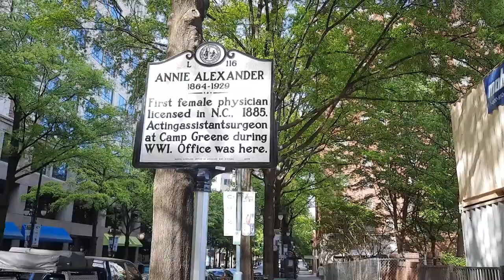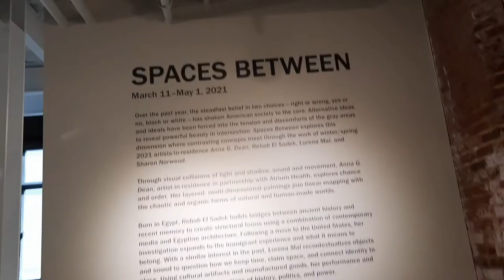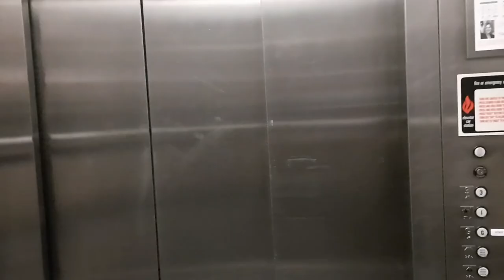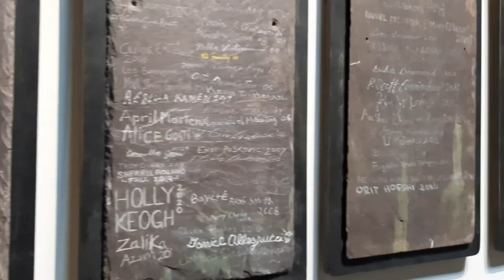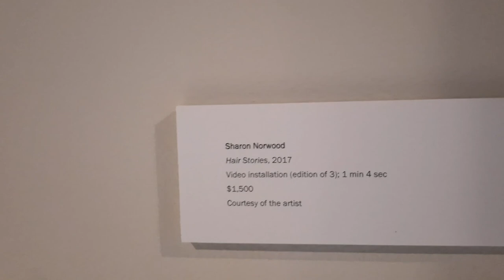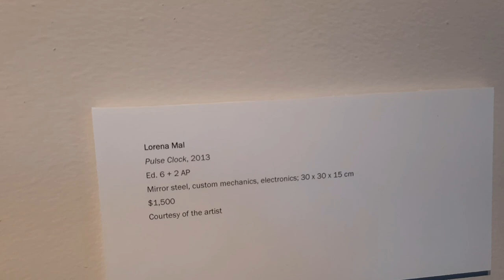McColl Center for Art + Innovation | Charlotte, NC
Highlights from a recent visit to McColl Center For Art + Innovation. McColl Center is a casual and welcoming space, showcasing the works of contemporary artist.

You never know, you may be lucky to catch artists in their studios working on their masterpieces during your visit.